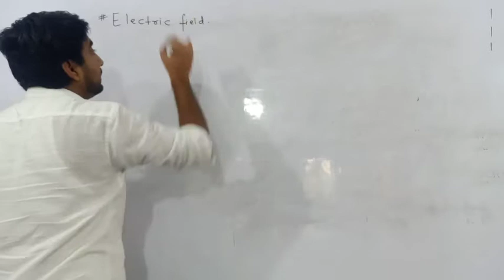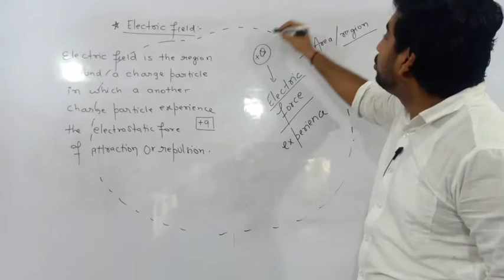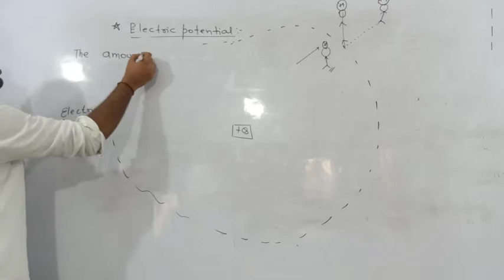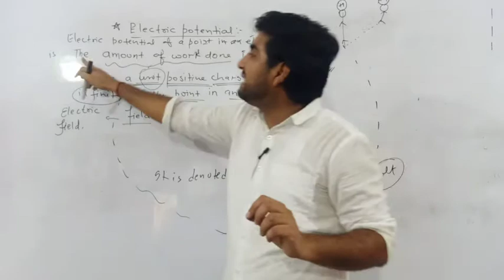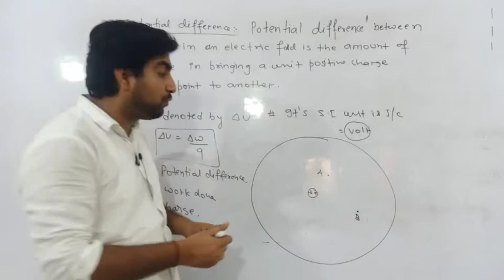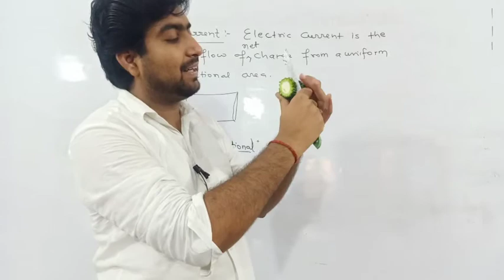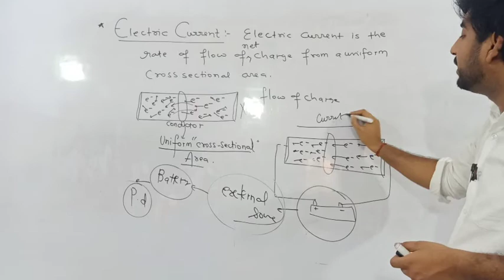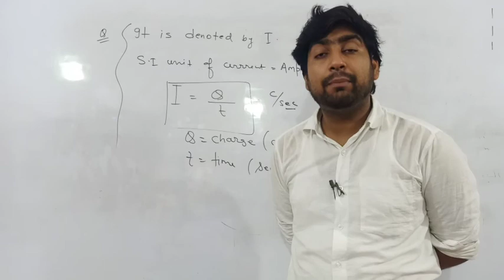ELECTRICITY PART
Electric field , electric potential , potential difference and electric current .